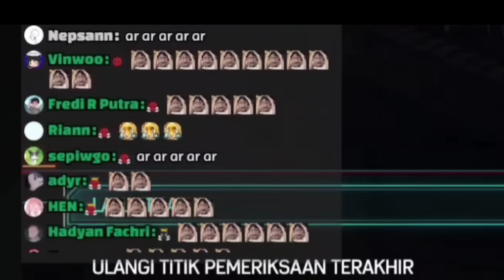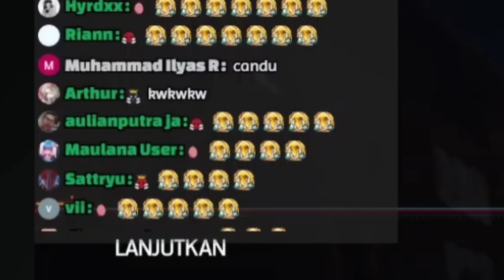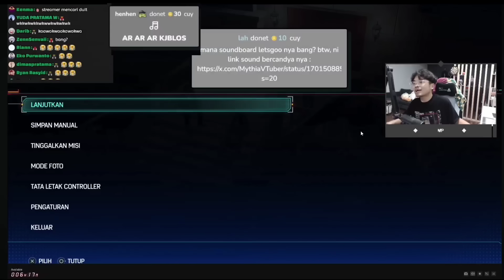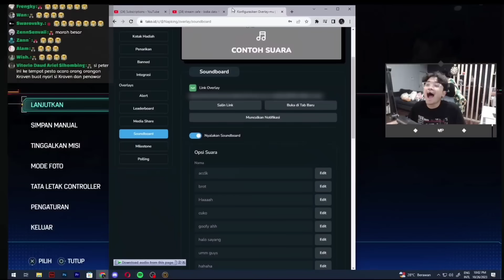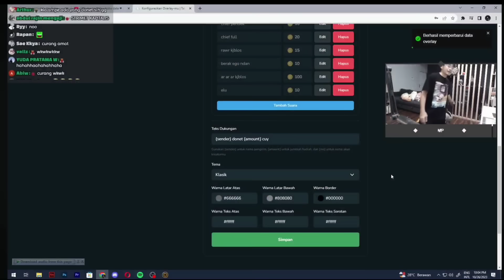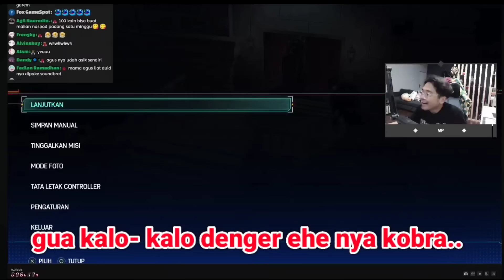Momen bang AL di sp4m sounboard Kjblosch dan ehek kobo, berakhir menjadi ninja.. | Naplive [clip]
bawa' dehel bro'..
new meta..

jangan lupa pake tako..

suport kay

enjoy ya

terima kasih